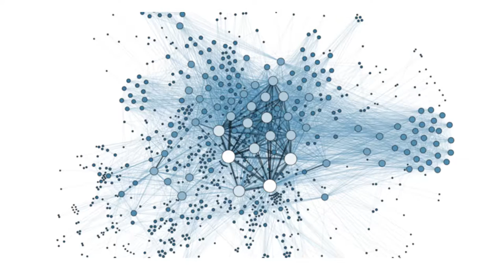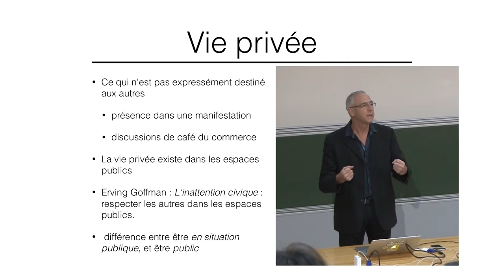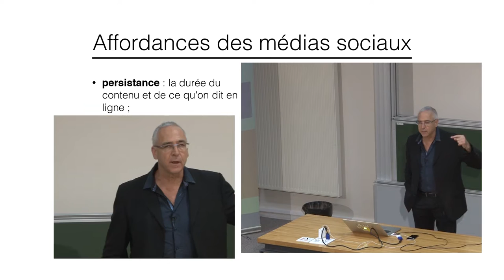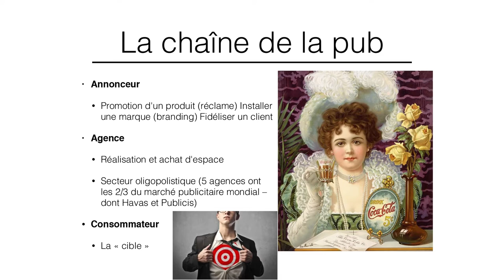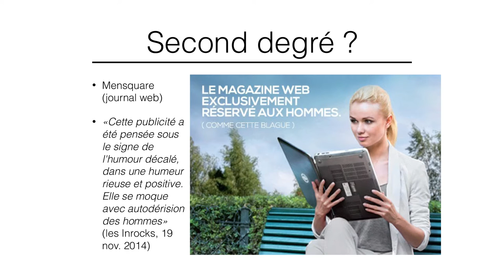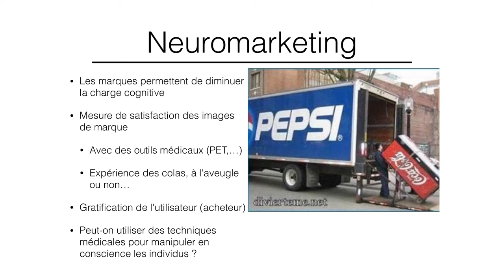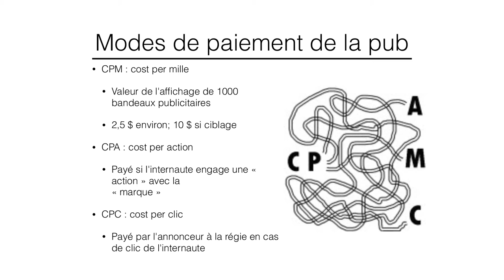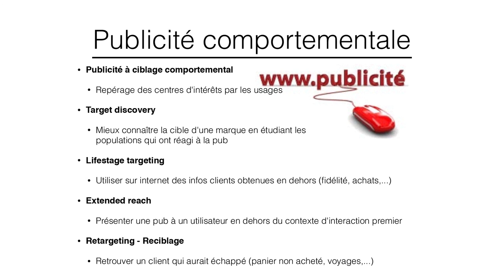08A Culture numérique 2015 - Traces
Cours 08 de 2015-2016 Première partie
Traces